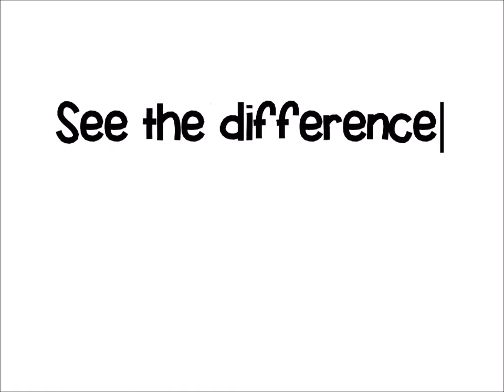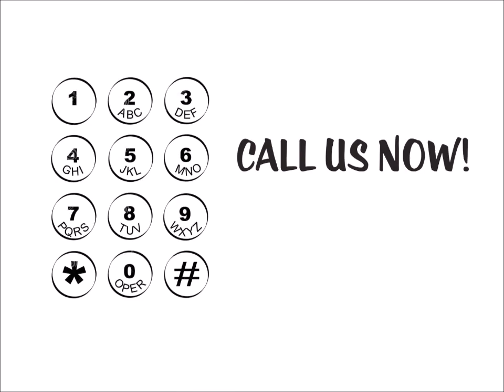Cash House Buyers Difference in Edgewood Washington DC | We Buy Houses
Selling To CashHouseBuyersPA.com vs. Listing With A Local Edgewood Washington DC Agent

Even in a sellers market like Edgewood Washington DC, it’s smart to look at your options and see what will actually help you best reach your goals with the sale of your Edgewood house. While you may be able to get a higher “top line” sales price listing with a local Edgewood agent, that doesn’t always boil down to more money in your pocket OR less headache. Let’s dive into some of the details or visit our to compare your options and see if a we buy houses company is the right fit.

Work The Numbers And See Which Way Helps You Get There…
When you really work the numbers you start to see the real benefits that each way  of selling your Edgewood Washington DC house offers.

Yes, here at CashHouseBuyersPA.com we won’t be able to offer you full retail value for your house… but we also offer other benefits that going the traditional house sale route can’t offer.

From offer to close and cash in your hand in as little as 7 days
You can get rid of the headache of that property fast and avoid paying any more utility payments, tax payments, insurance payments, mortgage payments, you get the drill. If you list your house and wait 90+ days to close… you have to figure in all of the costs of holding that property during the time you have that property listed and are waiting for the property to close.
Don’t worry about fixing anything up or cleaning your house again and again for buyer after buyer

We don’t care how dirty your house is (we’ve seen worse!) or how many repairs are needed (a complete fixer? great! We buy houses and we love projects)... we’d like to make an offer on your Edgewood house. This saves you time and money that you can keep in your pocket.

Don’t worry about paying those pesky closing fees (we’ve got you covered)

Because we are a full-service professional home buyer here in Washington DC, we make it easy for you. We pay for all of the closing costs. What we offer you is what you get (of course minus any mortgage payoff or any other liens on the property). Pretty refreshing huh?

So when you add up the time you could save by working with CashHouseBuyersPA.com, the no-hassle experience, and the money you’ll save on commissions, fees, and holding costs while you wait to sell the traditional route… for many Edgewood area home owners selling to a professional house buyer is the best viable option.
Is it for you?

See for yourself and get a fair all-cash offer on your house today.
Our process is simple and you can close on the date of your choice. You have nothing to lose by getting an offer (no obligations – no pressure). But you could potentially lose thousands of dollars or months of your time by not testing us out and requesting your FREE house offer at cashhousebuyerspa.com
We buy houses in Edgewood because we believe in the community and the people here.

If you need to sell a property near Edgewood, we can help you.
We’re investors who care a lot about Edgewood. We buy houses SO you can sell your house fast in Edgewood.

We close fast and pay cash in as little as just 3-5 days.